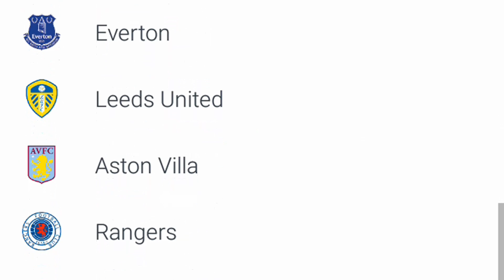LEEDS UNITED 1-1 NOTTINGHAM FOREST | Matchday Vlog | Leeds United 2019/20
Welcome back to another Leeds United 2019/20 video!

Matchday Vlog
Leeds United 1-1 Nottingham Forest